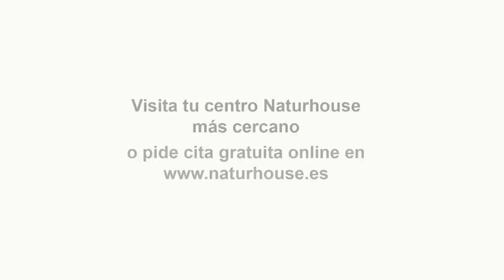💥BESTIAL💥España no le tiene miedo a 💥VOX ni al PP💥, se lo tiene a 💥SÁNCHEZ. Y a TXAPOTE💥